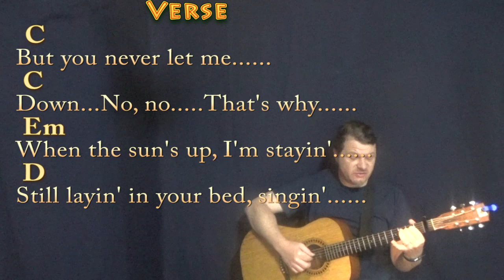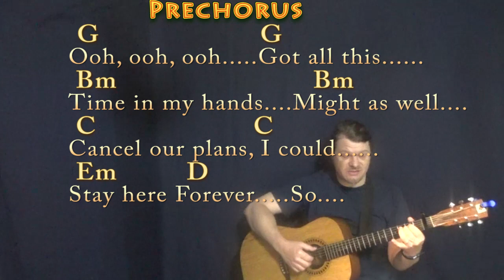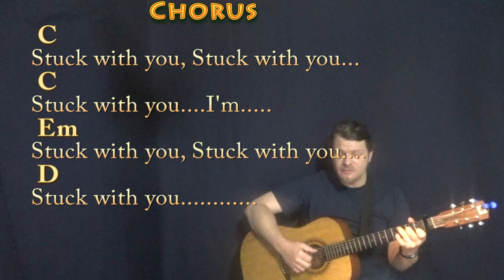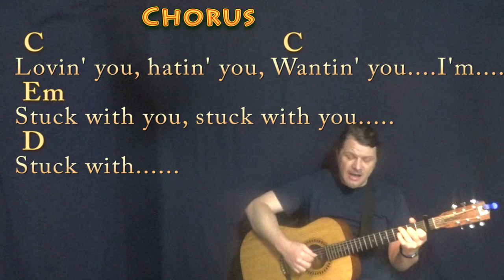Stuck With U (Ariana Grande & Justin Bieber) Fingerstyle Guitar Cover Lesson - Capo 1st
Capo 1st Fret... For Kira... Love being Stuck with You! .MUNSON BRIGADE SHOUTOUT!